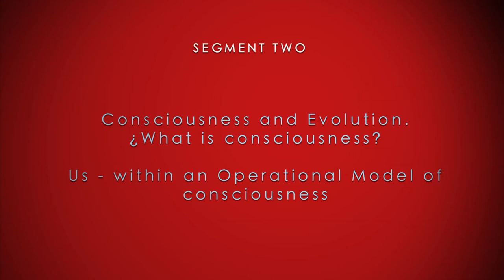Tom Campbell México City 2013 Part 4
From November 2013 - Expand your Consciousness Workshop in Mexico City hosted by Dr Diana Morales.

Thomas Campbell is the author of the trilogy, My Big TOE (My Big Theory of Everything). In this work, Tom presents his Theory on the properties, boundaries, and abilities of Consciousness, which derive from thirty years of his personal and scientific exploration.

With words and concepts that everyone can easily comprehend, Tom gives us a new understanding of Consciousness that we can integrate into our personal and professional lives.

Tom explores and discusses:
How we can evolve the quality of our Consciousness.
How fear and ego keep us from becoming love.
How beliefs limit our understanding of the larger reality.
How we can improve the quality of our daily existence, interact more productively with others, co-create our own reality, and much more ...